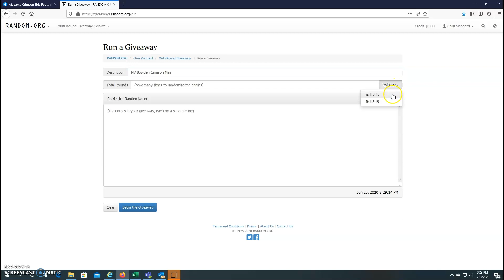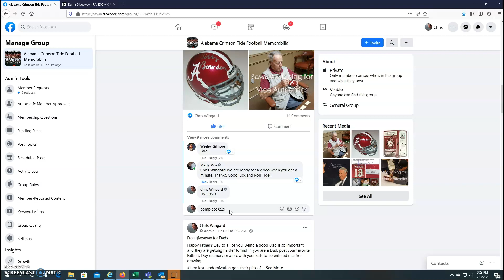MV Bowden Crimson Mini